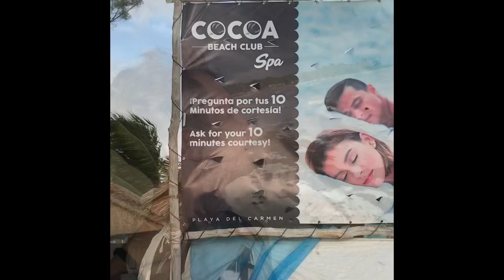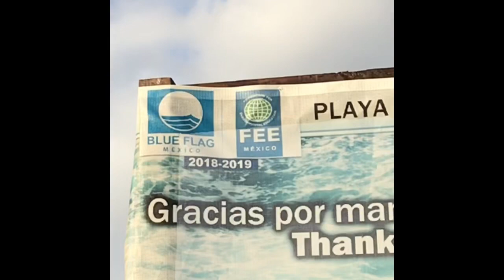The SECRET BEACH of Playa Del Carmen...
Is just one hour away from the city that is located the “secret” cenote of Playa Del Carmel. Situated right in the middle of Punta Esmeralda
This is the best place for see local people having some chill time